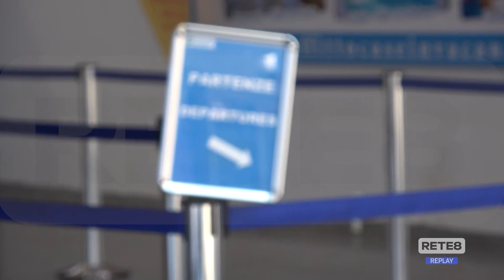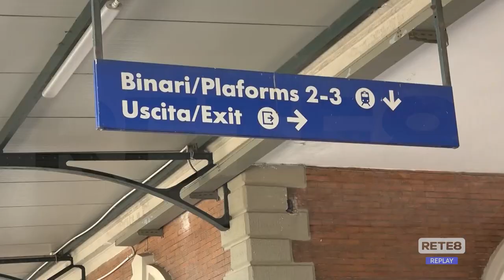Abruzzo - Trasporti e infrastrutture, S.O.S. delle imprese